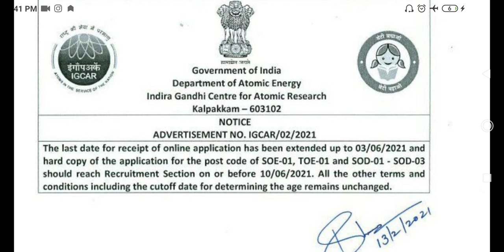IGCAR Online Form 2021|| IGCAR Online Form last date extended|| IGCAR online form letest Update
IGCAR Online Form 2021
IGCAR Online Form last date extended IGCAR online form letest Update

Dhananjay Mishra
Dhananjay sir
Swdm||Swdm foundation